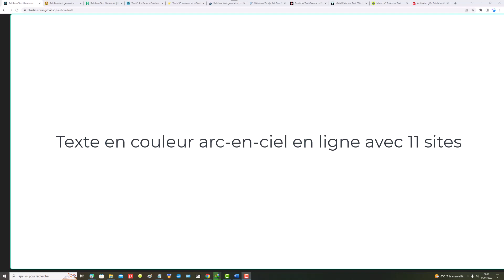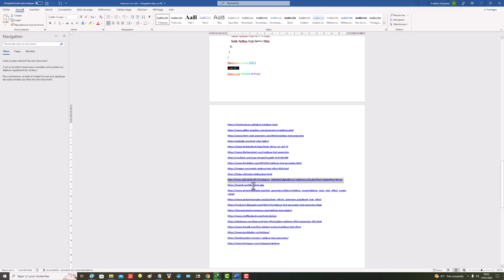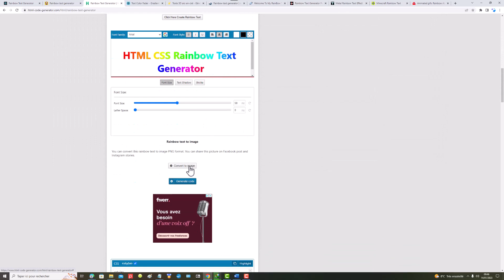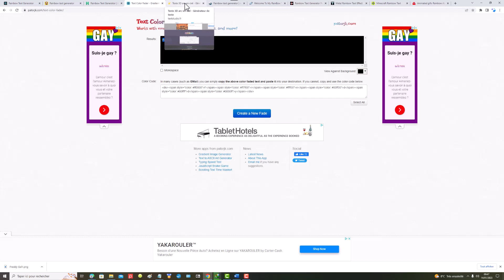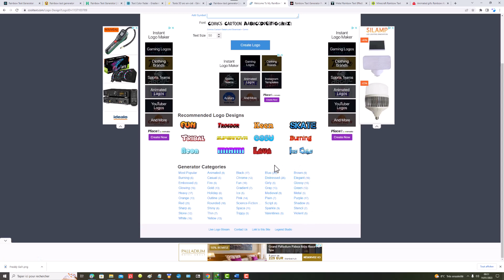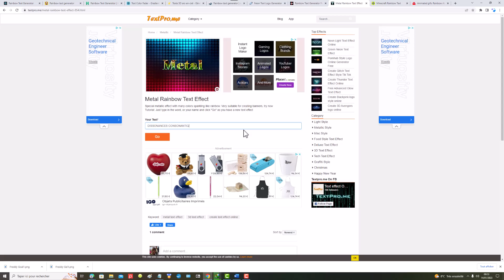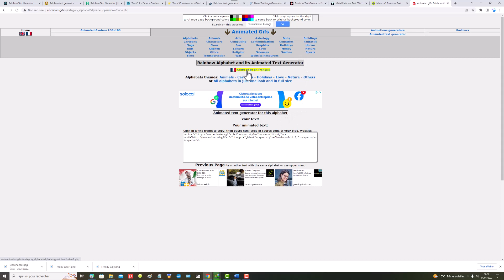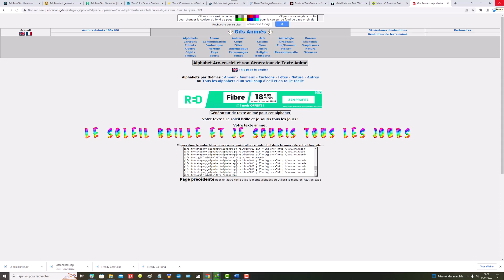Texte en couleur arc en ciel en ligne avec 11 sites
Dans ce tutoriel vidéo d'informatique, je vais vous montrer comment mettre du texte en couleur arc en ciel en ligne avec 11 sites internet et aussi comment enregistrer vos résultats dans des fichiers.